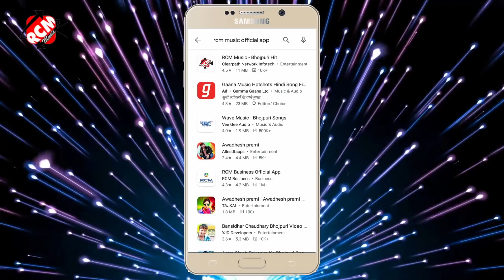Video_2021 | लभर हो पिटवा दिहलू | Awadhehsh Premi Yadav | Lover Ho Pitwa Dihalu | Bhojpuri Video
▶ Titel: Lover Ho Pitwa Dihalu
▶ Singer: Awadhesh Premi Yadav
▶ Label: Awadhesh Premi Entertainment
▶ Publicity Design at: Awadhesh Premi
▶ Video Director: P Krishna

© All Copyright Reserved To - Awadhesh Premi Entertainment
👉 आप सभी भोजपुरिया दर्शको को मेरा प्रणाम || मैं अवधेश प्रेमी यादव आप सभी को तहे दिल से धन्यवाद करता हु || आप लोगो ने मुझे बहुत प्यार और आशीर्वाद दिया || इसका मैं बहुत बहुत शुक्रगुजार हूं || आप सब से अनुरोध है कि आप सब हमारे इस चैनल Awadhesh Premi Entertainment को भी इसी तरह प्यार और आशीर्वाद देते रहिये (प्रणाम)